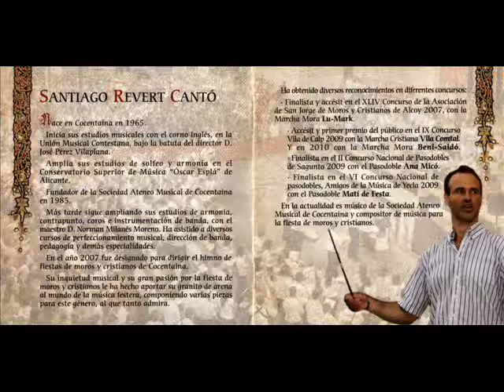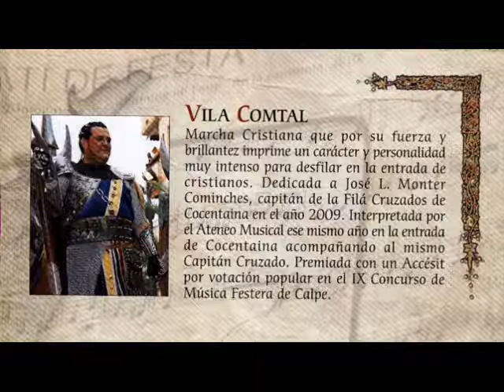VILA COMTAL ( mc ) - SANTIAGO REVERT CANTO.wmv